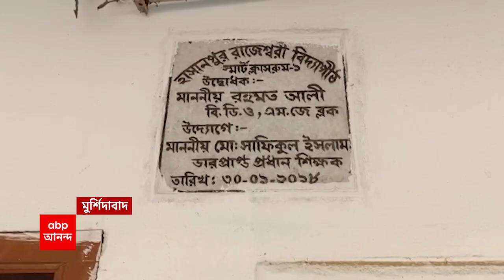Satyabrata Mookherjee Death : প্রয়াত বাজপেয়ী আমলের মন্ত্রী, প্রথিতযশা আইনজীবী সত্যব্রত মুখোপাধ্যায়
প্রয়াত প্রাক্তন কেন্দ্রীয় মন্ত্রী এবং প্রথিতযশা আইনজীবী সত্যব্রত মুখোপাধ্যায় ( Satyabrata Mookherjee ) । বয়স হয়েছিল ৯১ বছরপ্রয়াত প্রাক্তন কেন্দ্রীয় মন্ত্রী এবং প্রথিতযশা আইনজীবী সত্যব্রত মুখোপাধ্যায় । বয়স হয়েছিল ৯১ বছর । বালিগঞ্জে নিজের বাড়িতেই বার্ধক্যজনিত কারণে মৃত্যু । অটলবিহারী বাজপেয়ীর জমানায় কেন্দ্রীয় প্রতিমন্ত্রী ( Union Minister )ছিলেন তিনি।